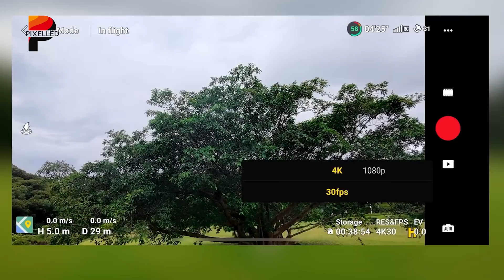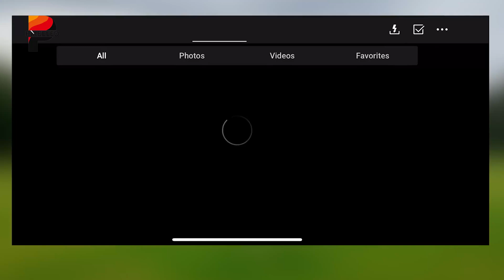DJI NEO 2 – THIS IS WILD!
The air is buzzing-quite literally-with talk that the DJI Neo 2 will take flight this October 2025, marking the company’s next big leap in the sub-250-gram category. For months, rumors have drifted through tech forums and leak trackers, and now the official teasers hint that DJI isn’t just revamping the Neo - it’s redefining what “beginner drone” really means. So, is the DJI Neo 2 October 30th launch really locked in?
Video Sources:
 DJI - @DJI
00:00 - Intro
00:50 - Overview
01:50 - Neo 2’s Features
03:53 - What We Want
05:25 - Challenges
07:02 - Release & Price
08:13 - Final Thoughts